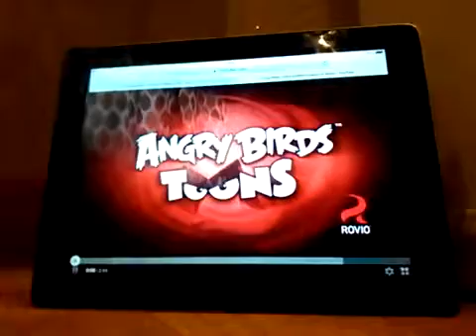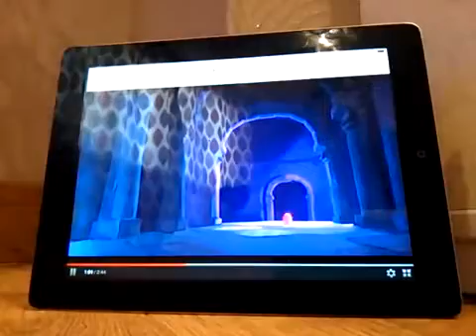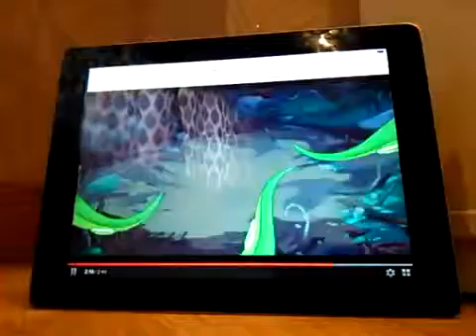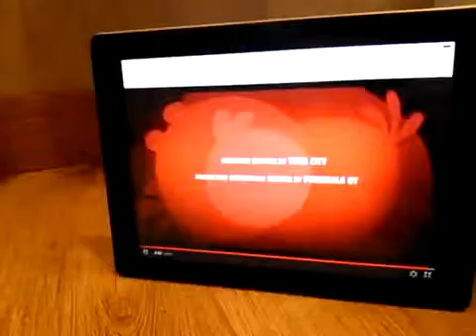Sweets of Doom - Angry Birds Toons (Sky TV Guide) (2014 version)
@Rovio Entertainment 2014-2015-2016